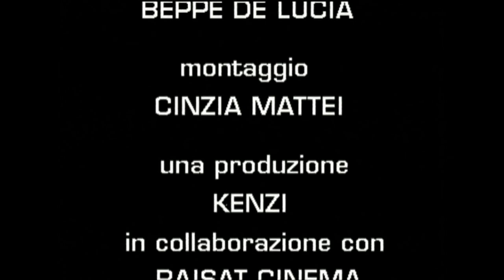Sergio Scapagnini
Interview in Italian - no subtitles

Produttore - Italia
La Mia Prima Volta al Cinema
Milano, 2009
Produzione: Kenzi Productions
Film producer - Italy
My first time at the cinema